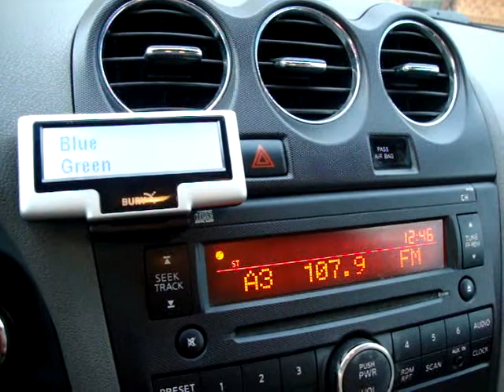Changing the Color Theme on a BURY CC9060 SMART